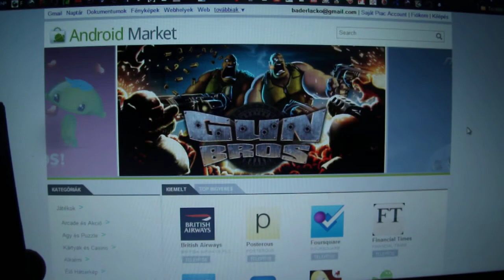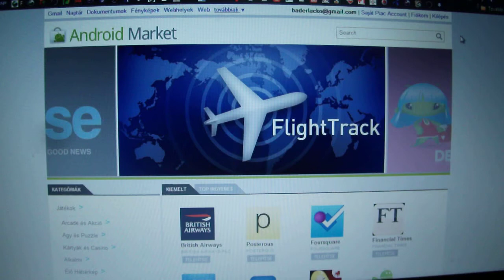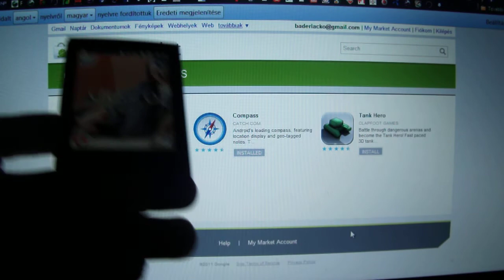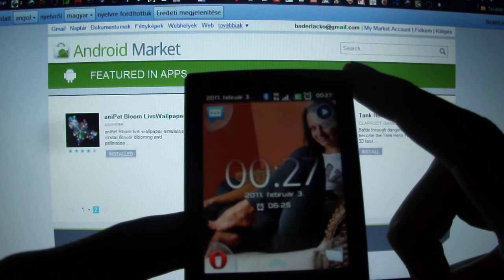Web Android Market bemutatása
Ez a videó az új, webes Android Marketet mutatja be, valamint a telepítés menetét, egy Sony Ericsson X10 Mini közreműködésével.